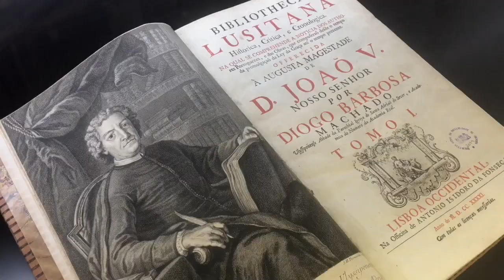Enjoying life aboard Noble Caledonia’s Hebridean Sky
Like-minded, friendly people with a keen interest in the cultural history or natural highlights of each destination are drawn to the informal, welcoming atmosphere of Noble Caledonia’s small ship Hebridean Sky.  With at least one shore excursion included in each port of call, and expert talks delivered in an accessible and engaging style on board it’s easy to get a real feel for each new place ashore, and to enjoy chatting through the day’s discoveries in the comfortable lounges and bars on board.